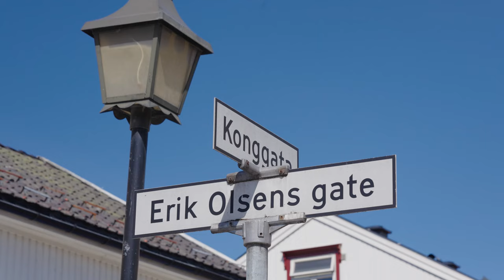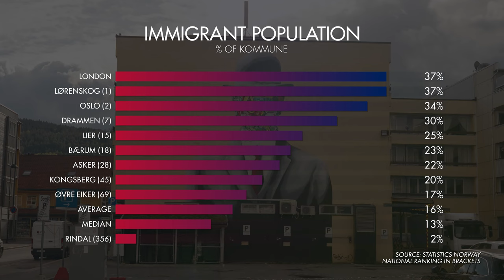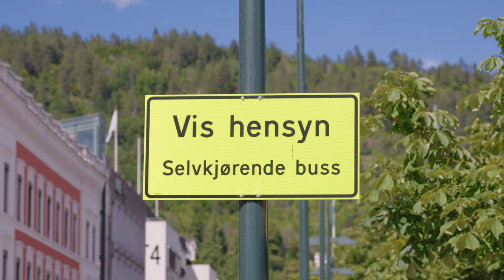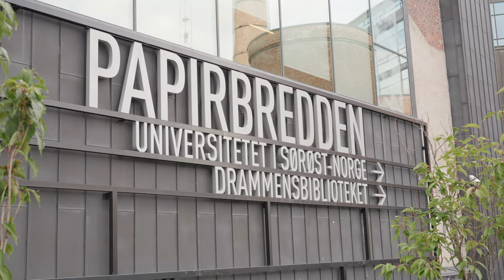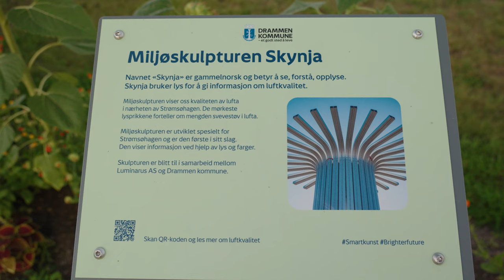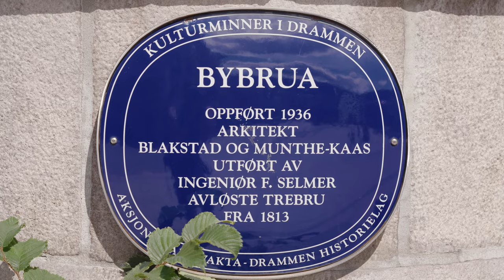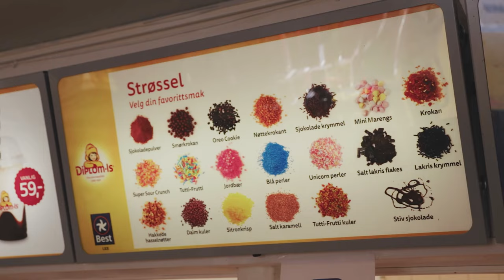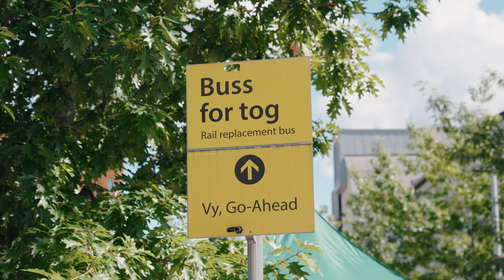Drammen Kommune Guide - History, Virtual City Tour & Local Tips [IGTN]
If you’re thinking about moving to Norway or already living in Norway and looking to explore non-touristy parts of the country, I’ve put together a comprehensive city guide for Drammen, which in my opinion is Norway’s best kommune for immigrants. From waterfront promenades to futuristic architecture, Drammen has something for everyone and stands as a success story for urban regeneration.

In this video you’ll learn about Drammen’s history, its influential figures and some of its unique ties to Britain. Did you know Norway’s first telephone call was made in Drammen? Or that it was timber from Drammen that helped rebuild London after the Great Fire? You’ll discover this and more during a whirlwind virtual city tour, featuring Drammen’s iconic landmarks, buildings and points of interest.

Then, I’ll give you some of my best local tips regarding hidden gems, shops, restaurants, hikes and other things to do in the city, offering a small peek inside daily life in Norway as a foreigner, providing insights into the unique experience of relocating to this beautiful Scandinavian country. We'll then compare Drammen to its neighbours, so see if the data supports my claim that it’s the best city for immigrants.

INNVANDRERS GUIDE TO NORWAY
Innvandrer is the Norwegian word for immigrant which literally translates to one who wanders in. “Innvandrers Guide to Norway” is a cinematic vlog and travel documentary series that aims to show what it is like living in Norway and to make Norwegian history and culture accessible to English speaking audiences. Please note that although every effort is made to maintain accuracy, I am a professional videographer and not a historian, academic or linguist.

RIVER CRANE STUDIOS
River Crane Studios is the name of my videography and photography business. I’ve filmed everything from weddings, music videos and corporate videos for the likes of the BBC, Barclays Bank, Expedia, IBM and Primark.

If you really enjoyed the video, you can help me fund future projects and help me become a Professional Content Creator® by becoming a member of the channel (click the Join button) or via Patreon I'll soon be uploading extended editions of videos (such as this one), behind-the-scenes, outtakes and exclusive content. Thanks!

SECTIONS
0:00 Introduction
0:33 River Crane Studios
0:55 Reasons and History
7:51 City Tour
22:06 Local Tips
26:28 Local Events
27:31 Kommune Comparison
28:34 Areas for Improvement
29:09 Summary

Thorbjørn Jagland - Claude Truong-Ngoc / Wikimedia Commons (CC-BY-SA-3.0)
Arsenal v Everton - Maryland GovPics (CC-BY-2.0)